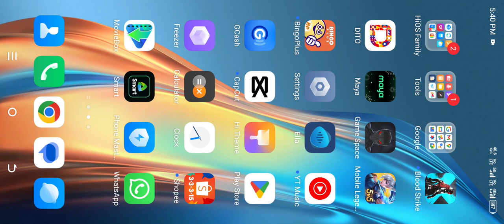TIGREAL 5 MAN SET GAMEPLAY BY:WARLORD😲👍💪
PANOORIN NYO GUYZ MAPA-PABLIB KAYO PROMISE 😲👍💪